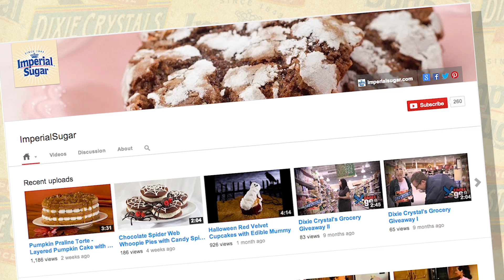Welcome to the Imperial Sugar YouTube Channel!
Welcome to the YouTube channel for Imperial Sugar and Dixie Crystals. Here you'll find how to cook and bake videos, classic commercials and information about our company and employees.